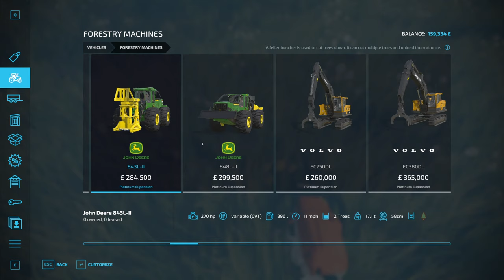Expanding The Sawmill , New Thrustmaster T1600 Joystick , FDR Logging | Umbreon Valley | 11 | FS22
Today we go live on umbreon valley. we will be testing out the new T16000 joystick and logging machines from FDR logging

Enjoying the music?

Gaming Laptop
Razer Blade 15 Base Model -
15.6 Inch Gaming Laptop with 144Hz FHD Display
16 GB RAM,
512 GB SSD

PC Specs

Case
CORSAIR CRYSTAL SERIES 280X RGB GAMING CASE
Processor (CPU)
AMD Ryzen 5 5600 Six Core CPU (3.5GHz-4.4GHz/35MB CACHE/AM4)
Motherboard
ASUS® ROG STRIX X570-I GAMING (DDR4, USB 3.2, Wi-Fi) - ARGB Ready!
Memory (RAM)
32GB Corsair VENGEANCE DDR4 3200MHz (2 x 16GB)
Graphics Card
8GB NVIDIA GEFORCE RTX 3070 - HDMI, DP, LHR
1st M.2 SSD Drive
250GB SAMSUNG 970 EVO PLUS M.2, PCIe NVMe
& 1TB SAMSUNG 970 EVO PLUS M.2 NVMe
Power Supply
CORSAIR 650W TXm SERIES™ SEMI-MODULAR 80 PLUS® GOLD, ULTRA QUIET